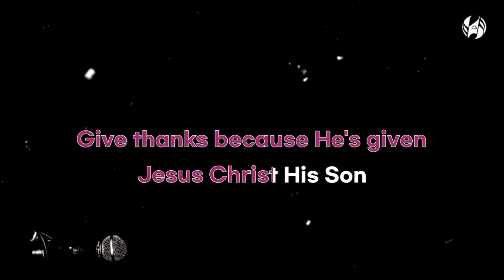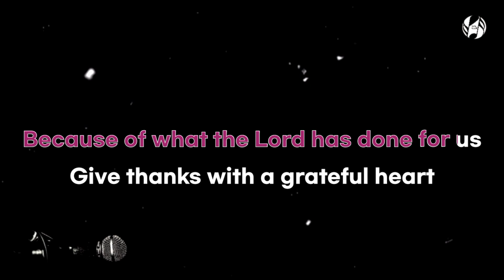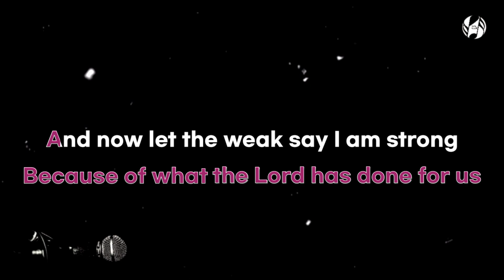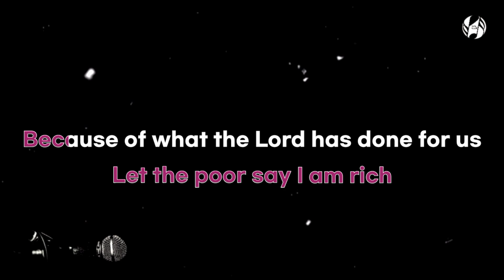Give Thanks | female version(piano karaoke/minus one)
Enjoy singing...

God bless